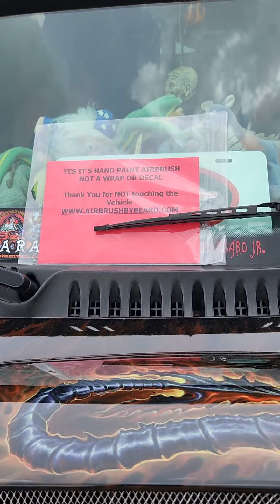wicked hand painted van!! beautiful rollin art!!